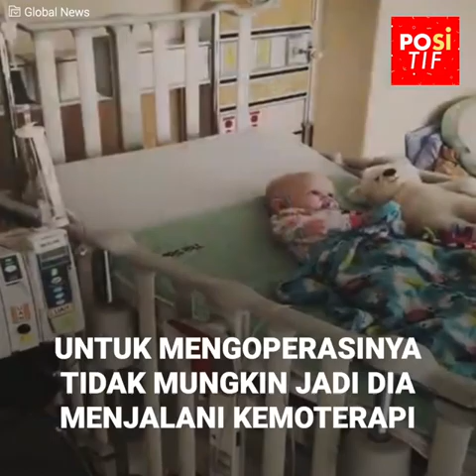Orang tua mengingikan putri mereka yang lumpuh untuk hidup bahagia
Evelyn masih berusia beberapa bulan ketika dia tidak bisa bergerak setelah sebuah kanker menyerang sumsum tulang belakangnya. Dokter memvonisnya dengan nasib terburuk, tetapi orang tuanya yakin bahwa dia akan berjalan lagi dan perjalanannya akan dimulai dengan kursi roda buatan sendiri.